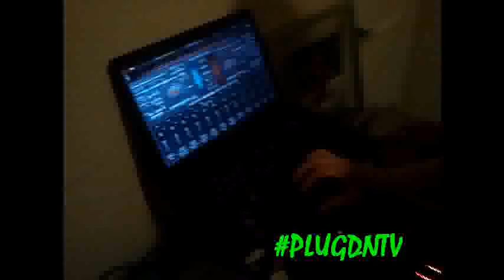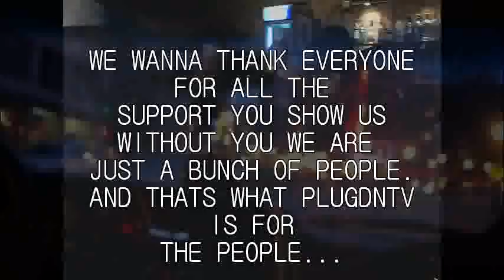PlugdnTV Episode 3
if you havent seen episode 1 & 2 dont even push play. thats like some soap opera ish...but for real push play and enjoy more videos on the page and subscribe for alerts!